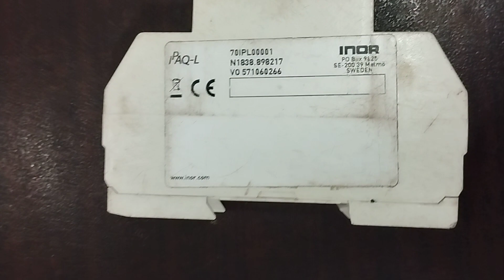Inor Resistance to ma amps converter